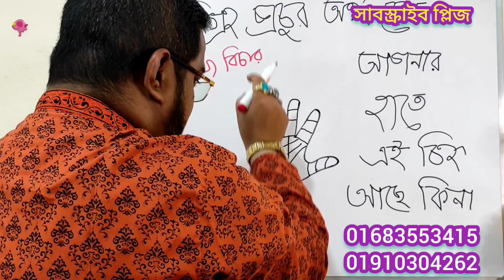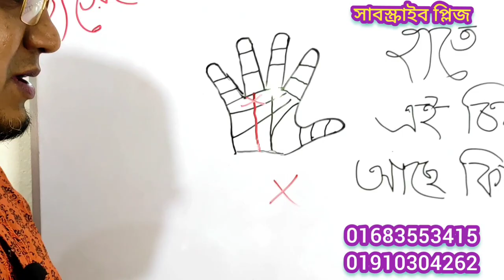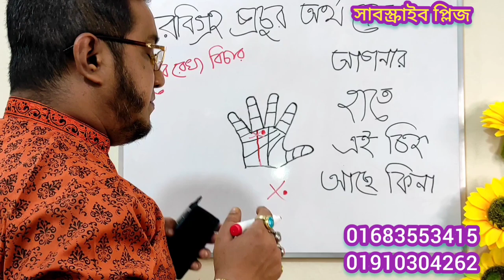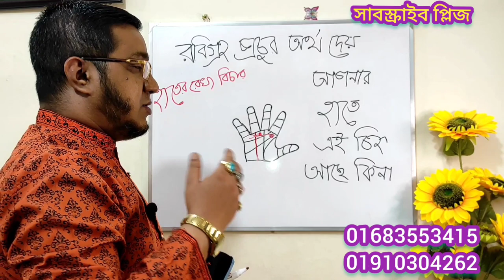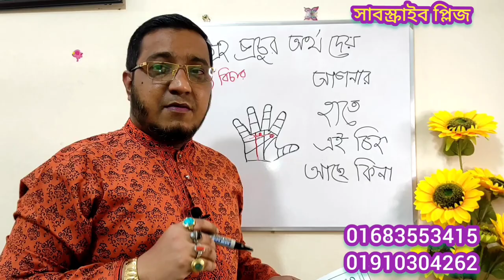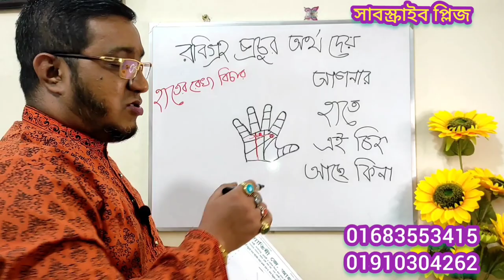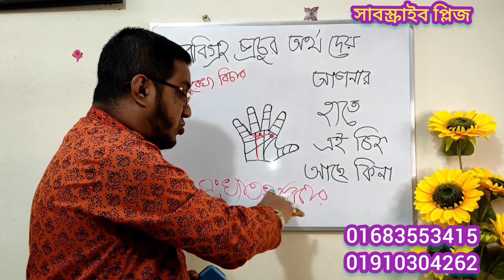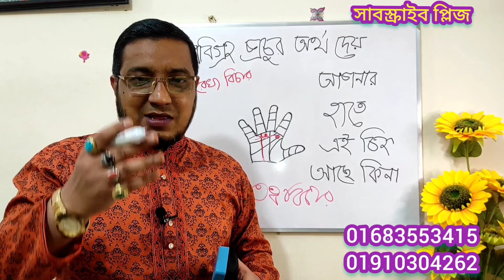রবিগ্রহ প্রচুর অর্থ দেয় আপনি পাবেন কিনা জেনে নিন,Robi Rekha Bichar,Palmistry in Bengali,Hastrekha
Sunline Remedies,Sunline mount Sign,Hater Rekha Dekhe Vaggo Bichar, রবিরেখা বিচার,রবিগ্রহের শুভ-অশুভ চিহ্ন, রবিতে ক্রশচিহ্ন থাকলে কি ফল দেয়,রবির ক্ষেত্রে চতুষ্কোণ চিহ্ন থাকলে কি ফল দেয়,রবির ক্ষেত্রে ত্রিশূলচিহ্ন চিহ্ন থাকলে কি ফল দেয়,হস্তরেখা বিচার,সামুদ্রিকশাস্ত্র বিচার,জ্যোতিষশাস্ত্র বিচার,হাতে মুদ্রাচিহ্ন বিচার,হস্তরেখায় রবিরেখার বিচার-বিশ্লেষণ,Robi Rekha Sign,
কী ভাবে বুঝবেন রবি গ্রহ আপনার পক্ষে শুভ না অশুভ?
রবি গ্রহের বর্ণ রক্ত শ্যাম। রবি গ্রহ পুরুষ গ্রহ। রবি গ্রহ জাতিতে ক্ষত্রিয় এবং সত্বগুণ সম্পন্ন। রবি আত্মকারক গ্রহ এবং শুষ্ক গ্রহ তথা রবি পরিক্রমেরও কারক।
এখন দেখে নেওয়া যাক বরি গ্রহ শুভত্ব ও অশুভত্ব-
১। যদি আপনার বৈশাখ বা ভাদ্র মাসে জন্ম হয় তবে রবি গ্রহ আপনার পক্ষে স্বাভাবিকভাবেই শুভ হবে।
২। কিন্তু আপনার যদি কার্তিক মাসে জন্ম হয় তবে গ্রহ আপনার পক্ষে অবশ্যই অশুভ হবে।
আরও পড়ুন: শিবরাত্রিতে পারদ শিবলিঙ্গ স্থাপনে প্রাপ্তি হবে সকল চাওয়া পাওয়া
রবি গ্রহের শুভত্ব নির্ণয়-
১। যদি আপনার হাতে রবি পর্বত বা রবির স্থানটি স্বাভাবিক উচ্চ হয়।
২। যদি রবি পর্বতে একটি সরল প্রলম্ব রেখা থাকে।
৩। যদি শিখর রবি পর্বতের ঠিক মধ্যবর্তী স্থানে থাকে অথবা রবি পর্বতের উপরের অংশে এই শিখরটি থাকে।
৪। যদি রবি পর্বতে তারকা বা বৃত্ত বা চতুস্কোণ বা ত্রিভুজ চিহ্ন থাকে।
৫। হাতে রবির আঙুল অর্থাৎ অনামিকা দীর্ঘ এবং উত্তম হলে এবং যেকোনও একটি শর্ত পালিত হলেই বুঝতে হবে যে, রবি গ্রহ আপনার পক্ষে শুভ।
রবি গ্রহের অশুভত্ব নির্ণয়-
১। আপনার হাতে রবি পর্বত বা রবির ক্ষেত্রটি যদি অবনমিত বা সমতল বা গর্তভাবযুক্ত হয়।
২। যদি রবি পর্বতে দু’টির বেশি প্রলম্ব রেখা দৃষ্ট হয় অথবা কোনও প্রলম্ব রেখা না থাকে।
৩। প্রলম্ব রেখা থাকলেওযদি এই প্রলম্ব রেখাটি ভগ্ন বা দ্বীপ চিহ্নযুক্ত বা শিকলের মতো হয় অথবা এই প্রলম্ব রেখায় বহু কাটাকুটি থাকে, বা রবির আঙুলটি বক্র হয়।
৪। যদি রবি পর্বতে আড়াআড়ি রেখা বা জাল চিহ্ন বা ক্রশ চিহ্ন থাকে।
৫। যদি রবি পর্বতে কালো বা হলদে দাগ চিহ্ন থাকে।

💎  নিচের লিংকে আমার আরো ভিডিও দেখুন   💎